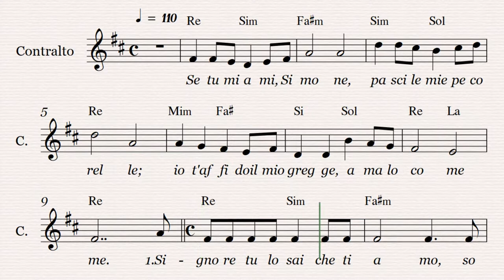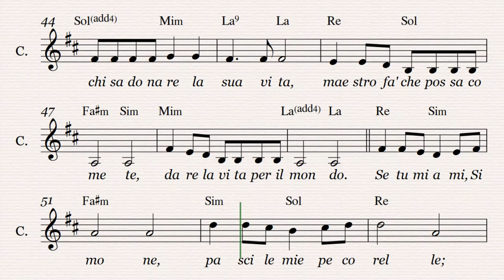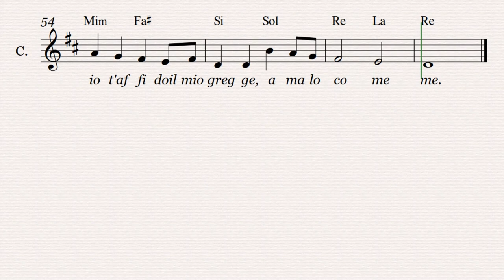Se tu mi ami Simone (orchestrale)